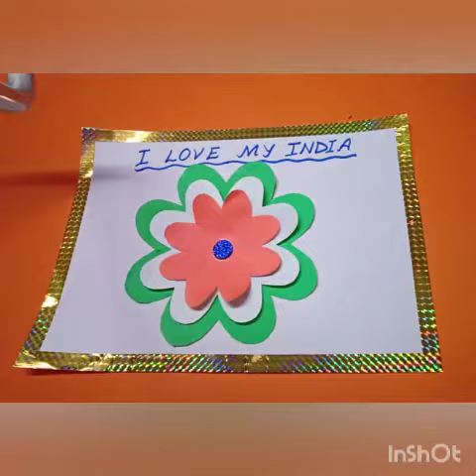Learn To Make Card for Republic Day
Materials Required

* Square Shape Colour Sheet (Green 16cm x16cm)
* Square Shape Colour Sheet (White 13cm x 13cm)
* Square Shape Colour Sheet (Orange 10cm x 10cm)
* One Small Circle (Blue)
* Glue and Scissor
* Marker
* White Sheet And Sparkle Tape